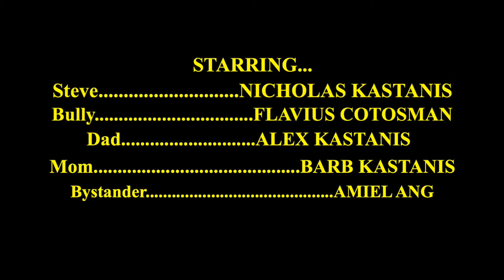Love, Steve - Short Film Festival Version